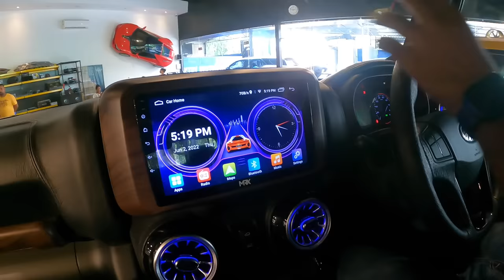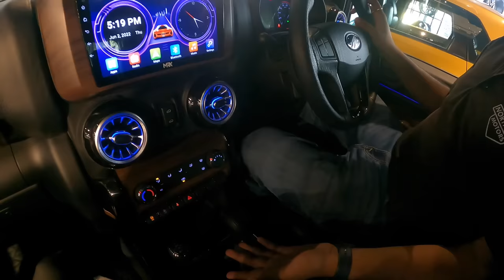Most Expensive THAR Modification in India 😱🤯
Showroom Details - Northeast Motors
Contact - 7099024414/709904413